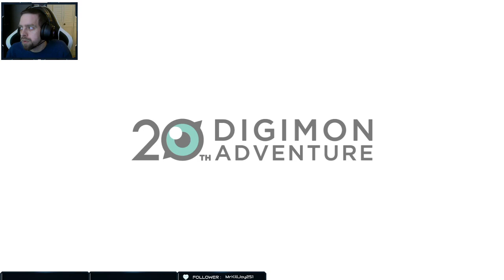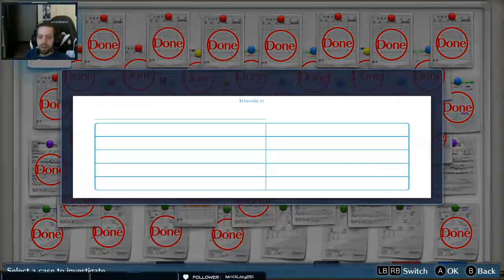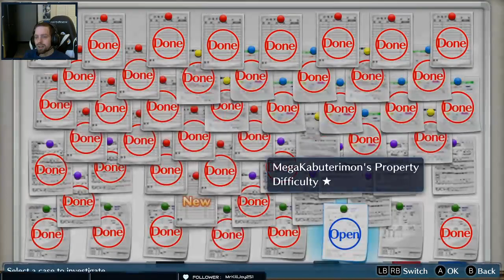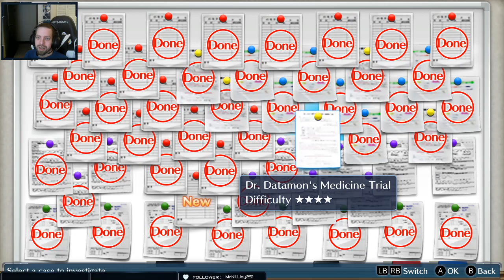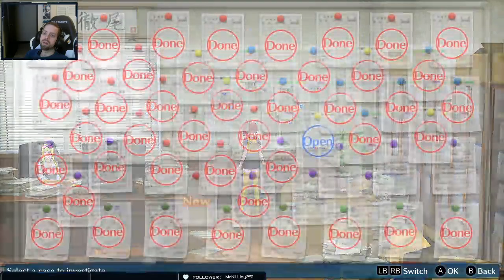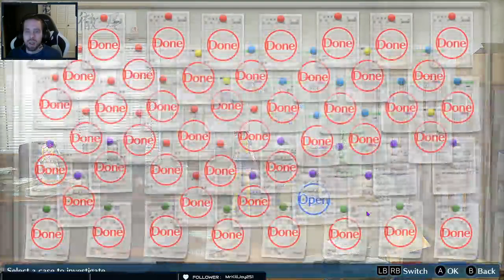Digimon Story Cyber Sleuth Part 14?